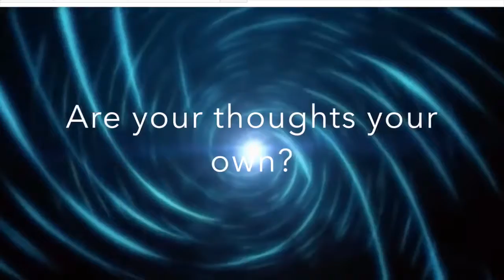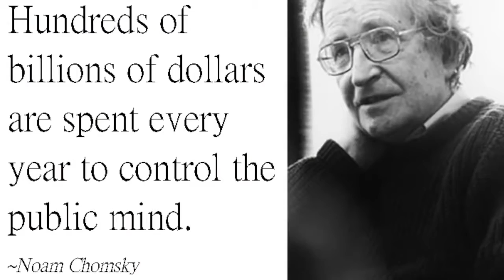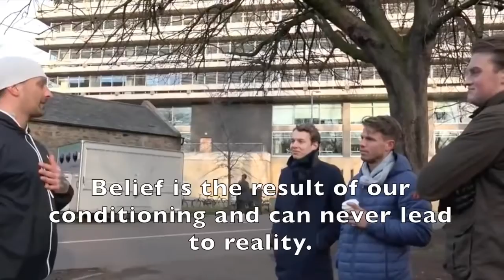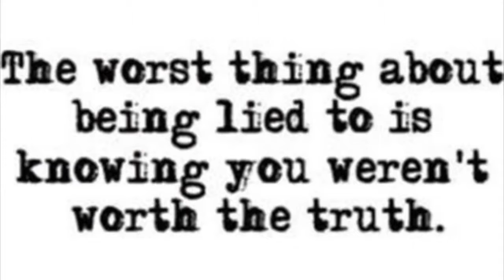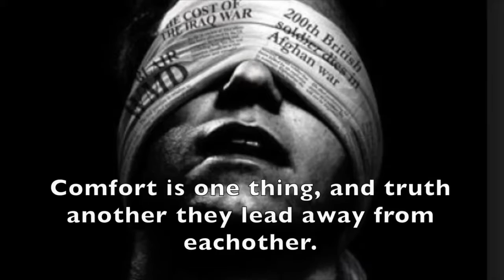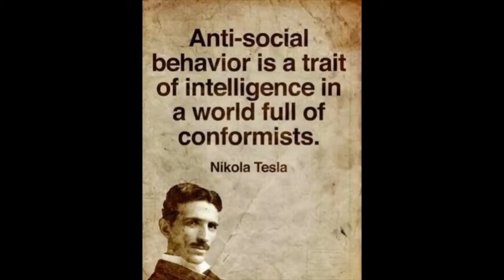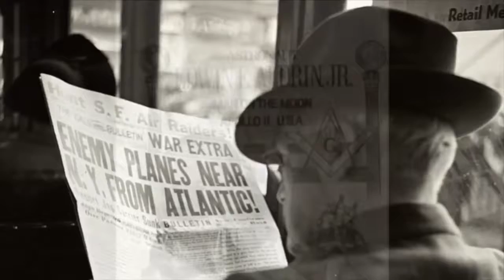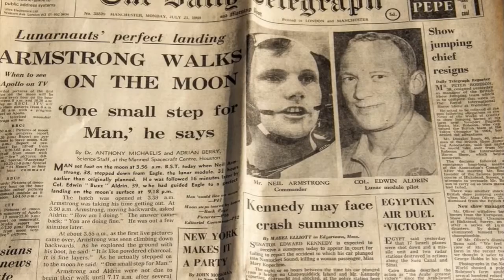Flat Earth - The Truth Will Set You Free